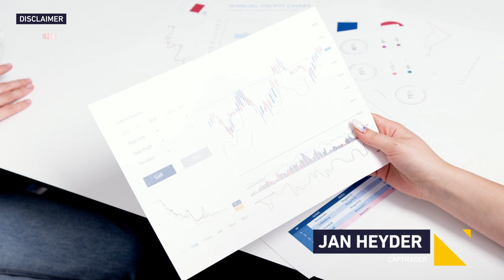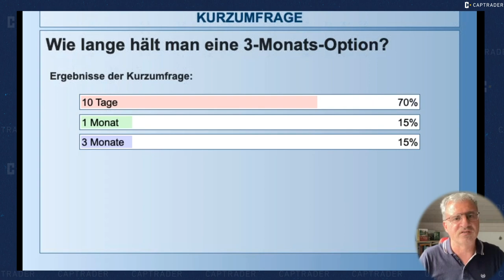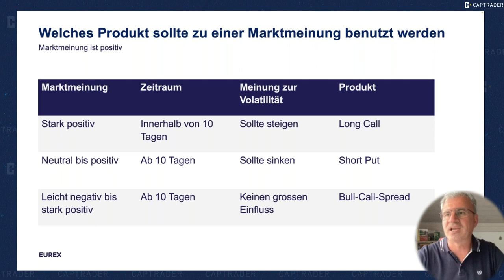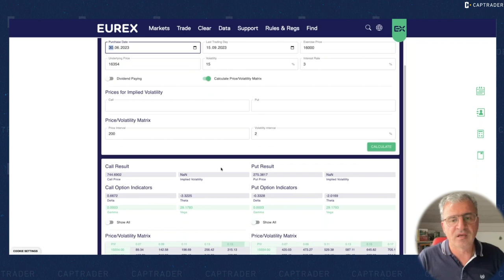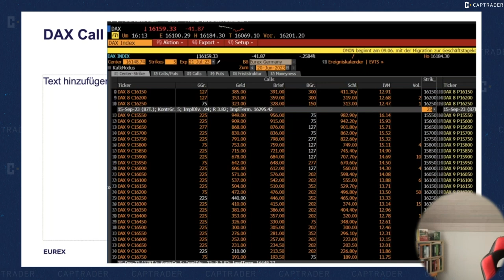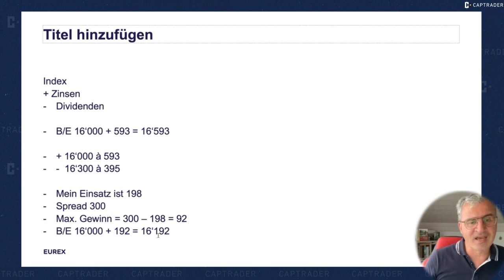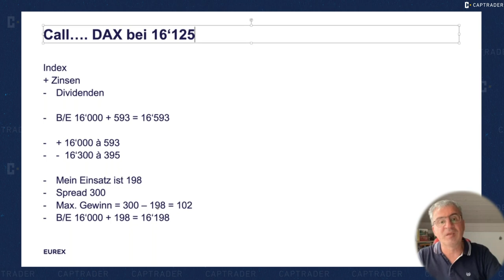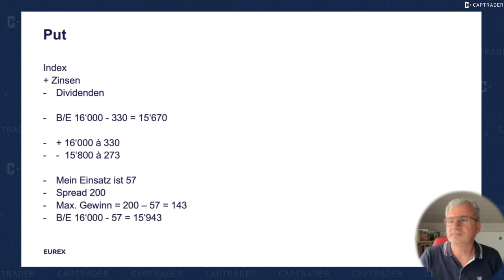🟨 Spreads im Optionshandel | Vincenzo Zinnà | Eurex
Eurexexperte Vincenzo Zinnà thematisiert in diesem Webinar die Spreads im Optiondhandel und zeigt verschiedene Szenarien, in denen sich bestimmte Optionsstrategien für das Trading anbieten.